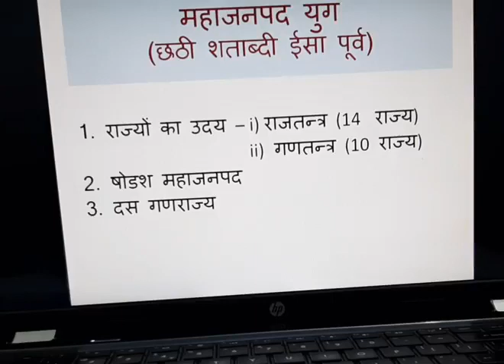Mahajanapad Yug - M.A. II Sem. by Dr. Seema Part 1 (AIHC)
Mahajanapad Yug - M.A. II Sem. by Dr. Seema Part 1